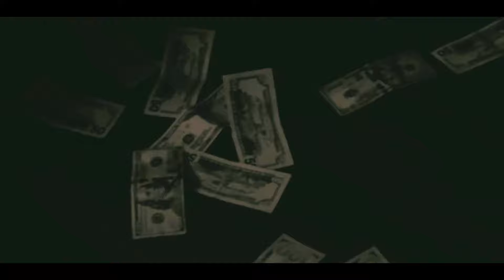QpOnABeat Feat. ShittyBoyz BabyTron & StanWIll - Got Enrgy [Prod. EnrgyBeats]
Shot By Flee Visuals